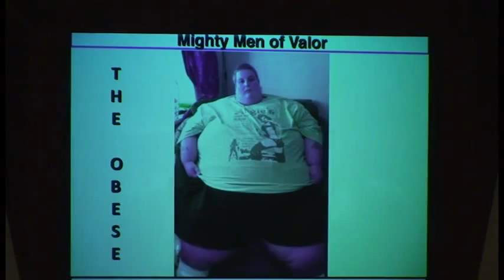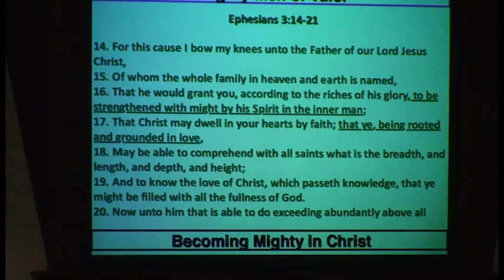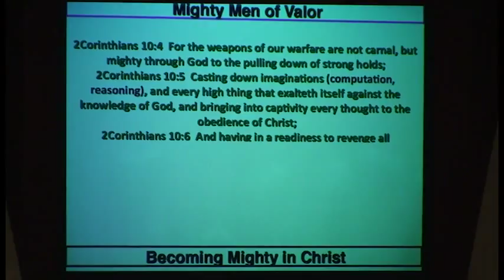21 09 11 13 Pt 3 LAEL BARKMAN Mighty Men of Valour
Wayne Weaver presents the First World Revival Conference at Oasis Tabernacle, Sugarcreek, Ohio and here Lael Barkman of Indiana, USA comes and ministers on Mighty Men of Valour Part 3

This great vision of God through Wayne Weaver was in our understanding to hold an annual Conference and here Brother Wayne open his heart in relation to bringing in speakers from all over the World.

Brother Wayne's heart is for genuine revival rather than the charismatic counterfeit.

Every Creature Commission TV's heart is to continue this conference to be livestreamed from Rhos On Sea, North Wales on 7th. November 2015